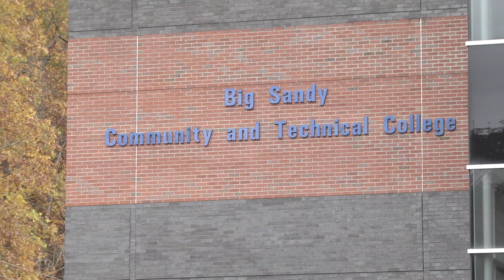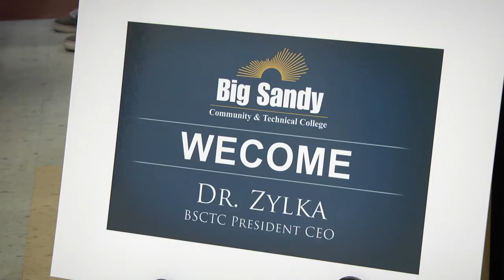BSCTC president meets community in Pikeville